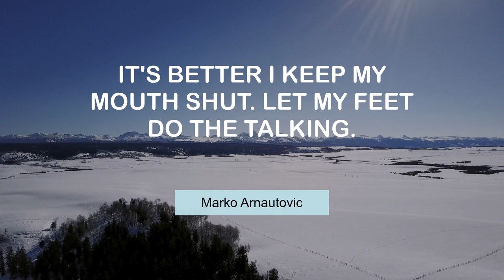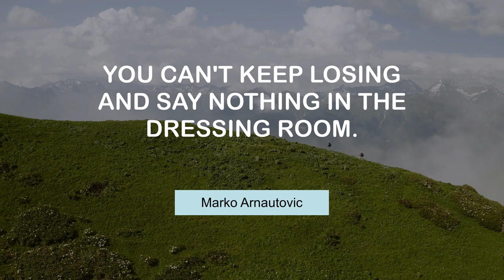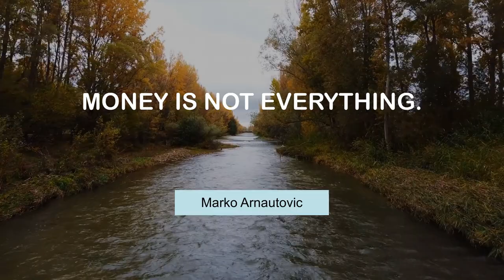Marko Arnautovic's Motivating Quotes | @MyMotivationMantra | Daily Motivation Mantra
Famous Quotes of Marko Arnautovic | Daily Motivation Mantra

00:00 It's better I keep my mouth shut. Let my feet do the talking. - Marko Arnautovic
00:24 I get paid to play football and show everything I've got. - Marko Arnautovic
00:40 I've changed a lot because I am a father. - Marko Arnautovic
00:57 I was young at Inter and did things I wouldn't do again. - Marko Arnautovic
01:14 I've grown up a lot in England. - Marko Arnautovic
01:30 It's clear that I want to compete with the best players. - Marko Arnautovic
01:47 You can't keep losing and say nothing in the dressing room. - Marko Arnautovic
02:03 Money is not everything. - Marko Arnautovic
02:20 Of course when I was young, I was a little bit crazy. - Marko Arnautovic